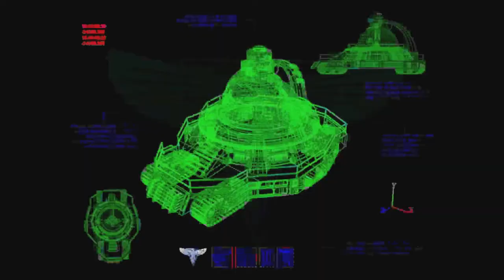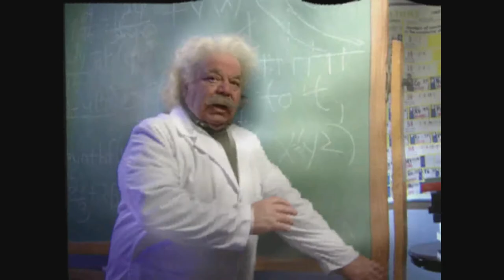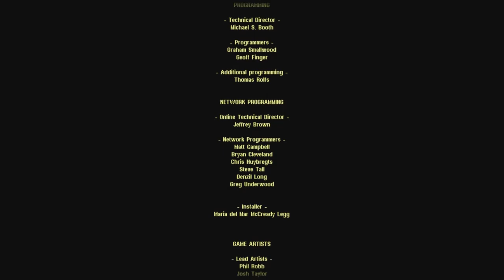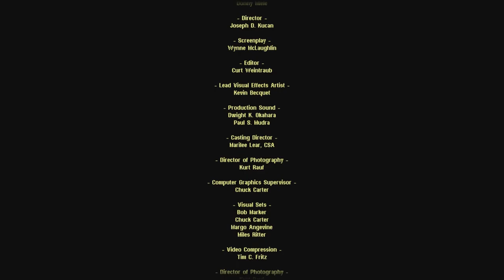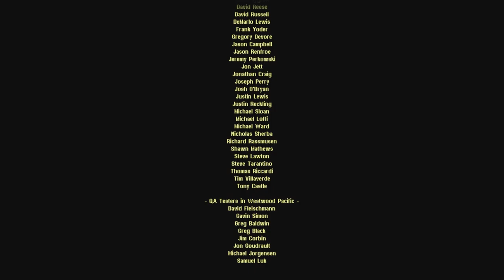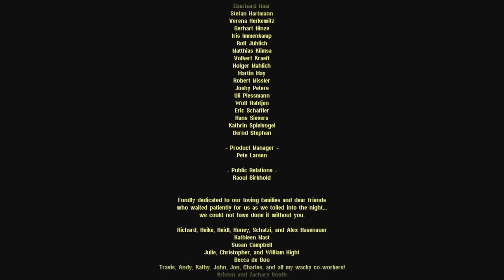Yuri's Revenge Allied Cutscenes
Red alert 2 yuri's revenge all of the allied cutscenes from the game